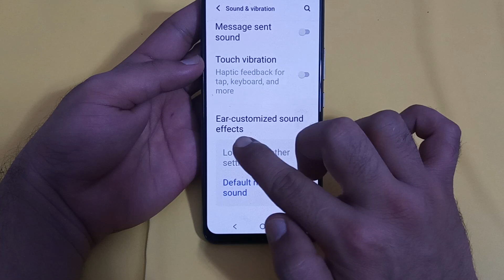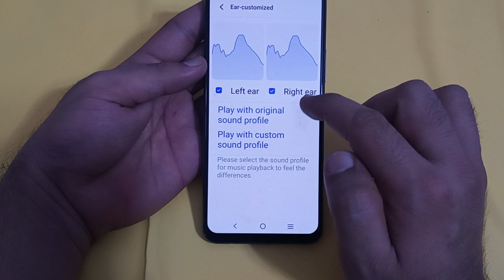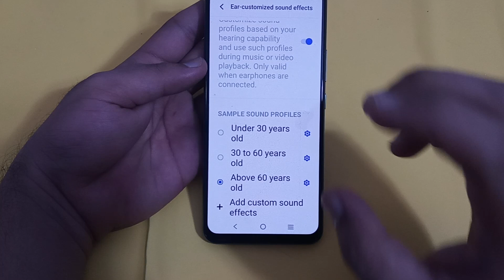ear customise sound effect Vivo x90, how to use ear customise sound effect in Vivo x90